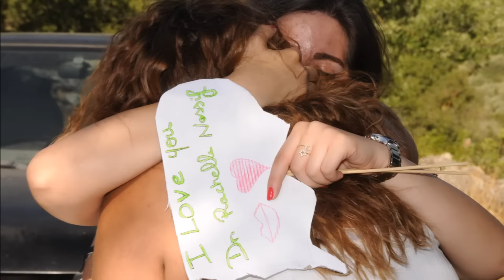Proposal Rachelle & Christian.